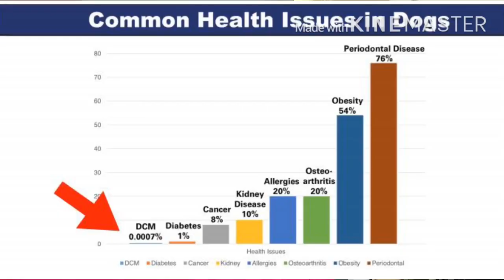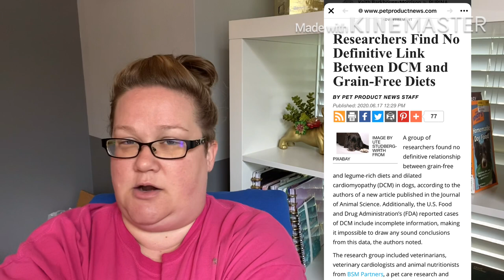DCM: Dilated Cardiomyopathy Dog Food and what YOU need to know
Join our Facebook Group Padfootpoms for more!
All Breeds and Mixes welcome!
Nutritional info
Help with Dog food
Homemade Cooked dog food recipes
Raw feeding recipes
Supplements
One on one help
Professional help with puppies
Professional help from a Canine Nutritionist
Breeder advice